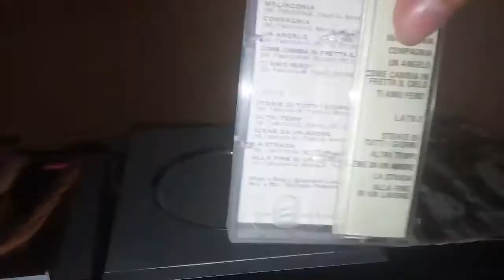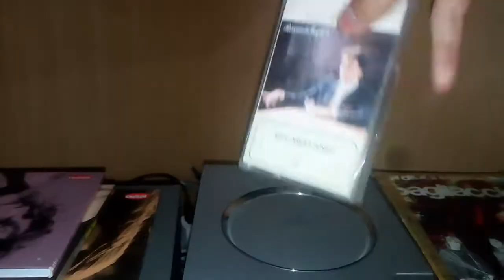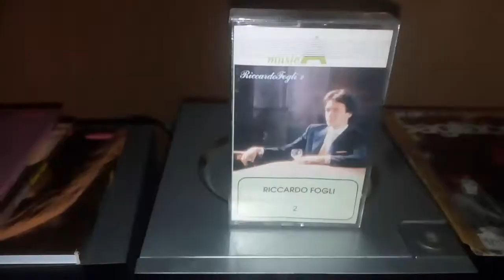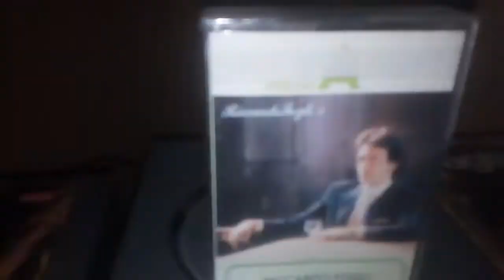RICCARDO FOGLI - STORIE DI TUTTI I GIORNI (MC RICCARDO FOGLI 2)